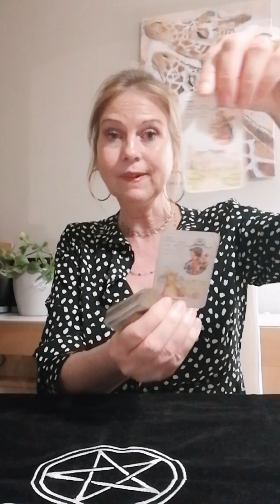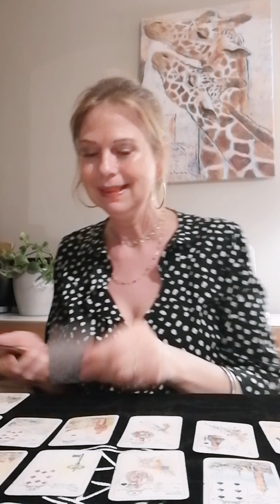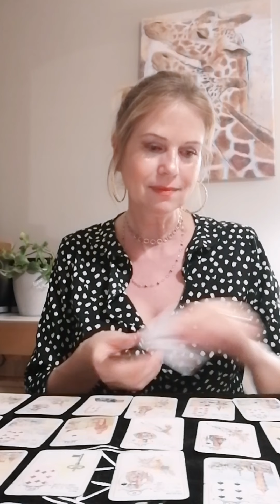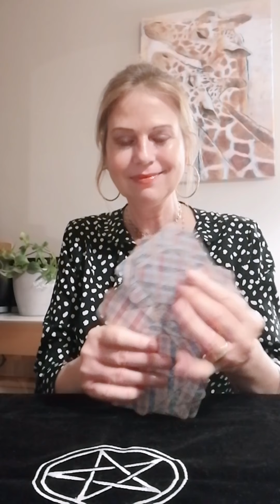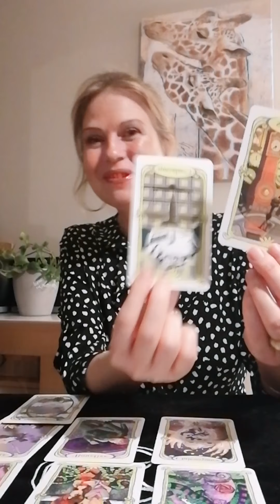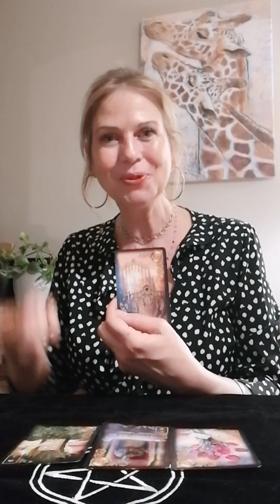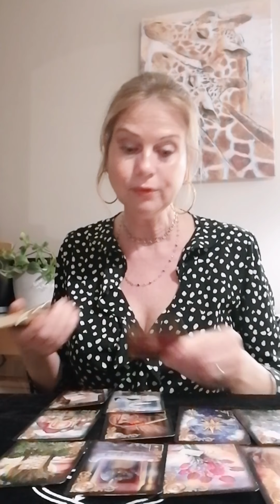Vierge - Mai 2020. Je reprends le contrôle.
Le mois de mai  pour les Vierges est le mois du changement. Contrats signés.